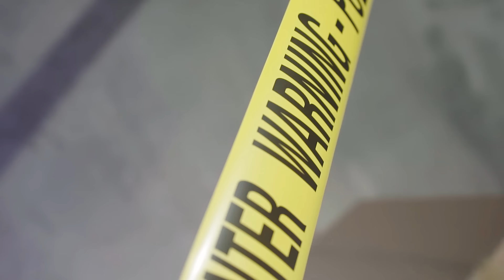Caps - Runny Nose [Music Video] | GRM Daily